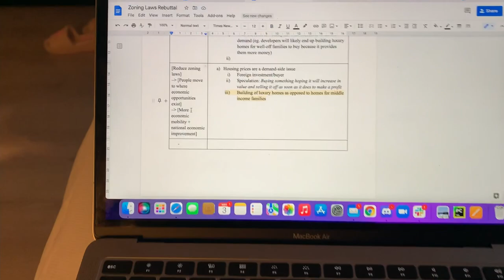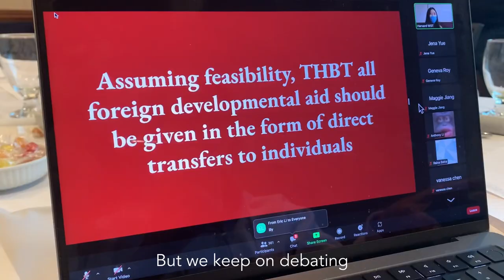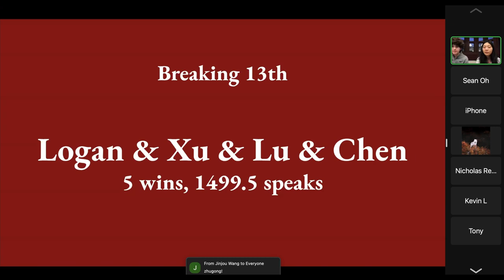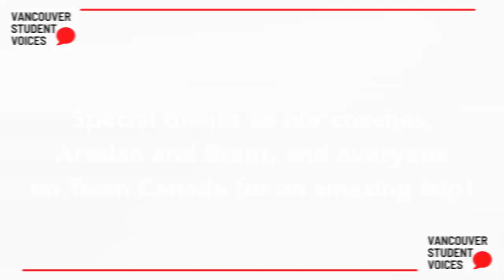Harvard Debate 2022: Representing Team Canada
Hi everyone! Welcome to Vancouver Student Voices!

This video is on my journey at a three-day Harvard Debate Tournament 2022. This is the first time I got the chance to meet with my Team Canada Debate members, and I wanted to share my awesome experience with all of you!